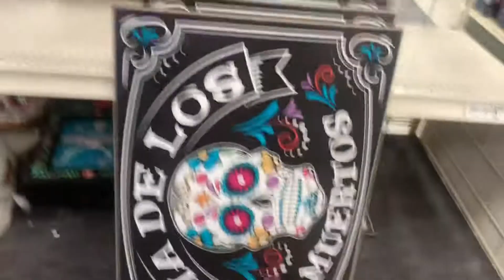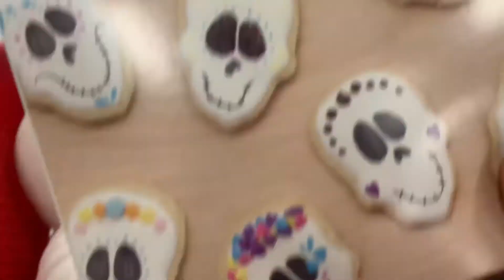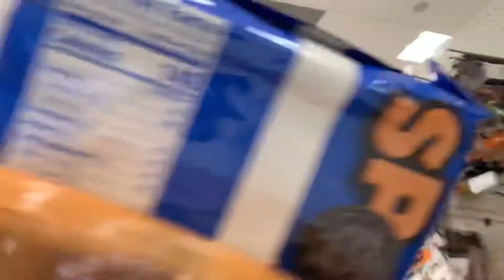OFFICIAL DAY 1 OF VLOGTOBER ( CUTEST SPOOKY BASKET )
Hey guy’s !

It is officially FALL ! Isaias and I are soo excited for the falltivities !!! Vlogtober is lit !!

Instagram Kim : @kimmartinezpolanco

                   Isaias : @__polanco__

                    Isaias @isaias_polanco

Song : Joakim Karud : Dream’s

Intro template by Taylor Layman !